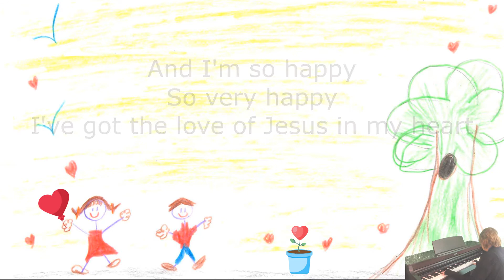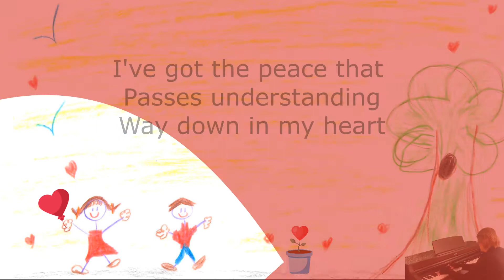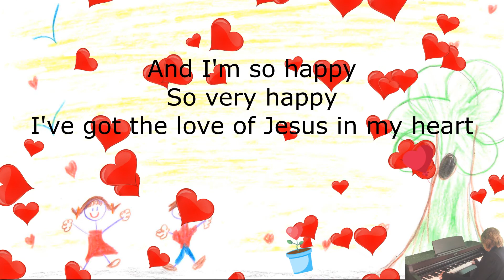I’ve Got The Joy, Joy, Joy, Joy Down In My Heart (Sing-along) by Teresa A. Pash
Here’s a fun, upbeat gospel tune written by George William Cooke, 1925. As children of God, we have His joy flowing down to the depths of our hearts. Background drawing by Teresa A. Pash.  Enjoy another Sing-along for your own worship or that of your congregation.